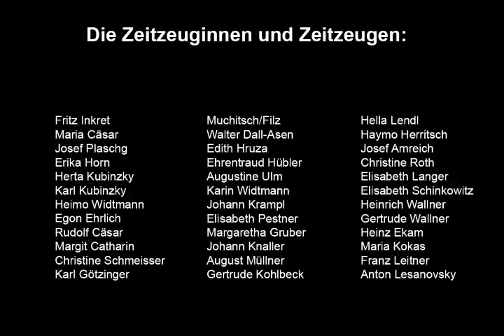Not und Neubeginn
Wie haben sich die Menschen nach dem Krieg versorgt? Zeitzeugin Maria Cäsar berichtet.